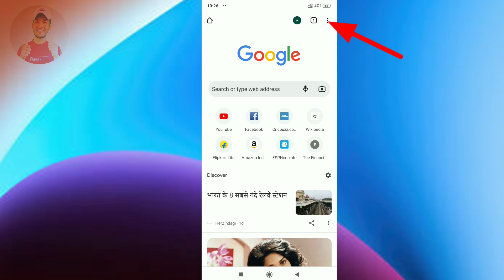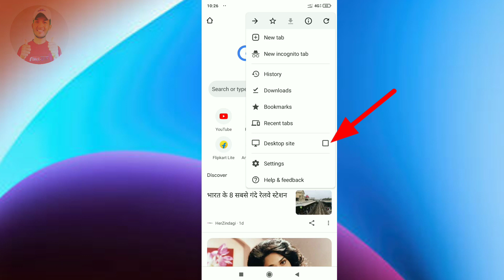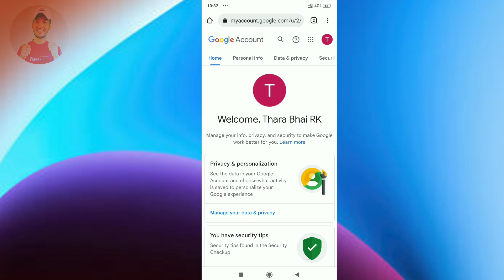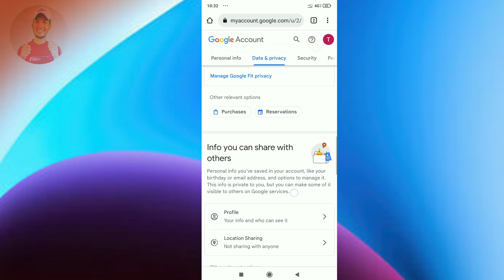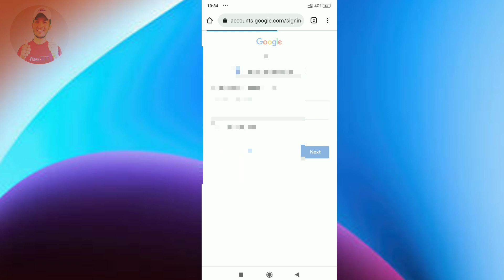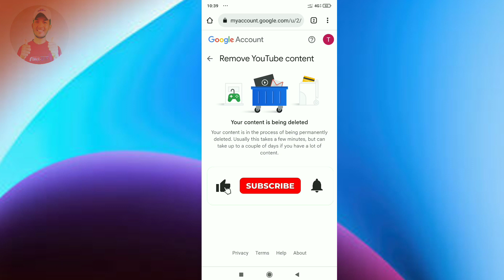youtube channel delete kaise kare | how to delete YouTube channel | channel delete kaise kare 2022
youtube channel delete kaise kare 2022 ! how to delete youtube channel 2022 @Manoj Dey

Queries Solve :-
how to delete your youtube channel 2022
youtube channel delete kaise kare
youtube channel delete kaise karen 2022
channel delete kaise hota hai

Name   Raju Prajapati
From :-  Uttar Pradesh
Sonbhadra ( INDIA )  [THANKS]